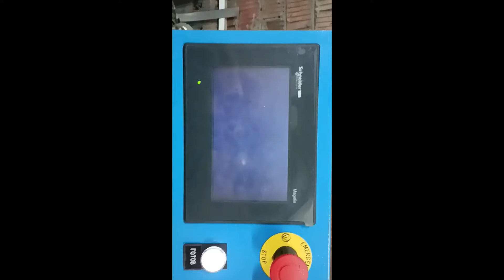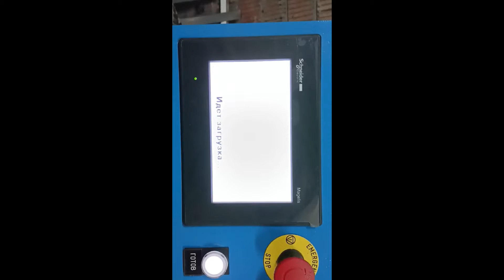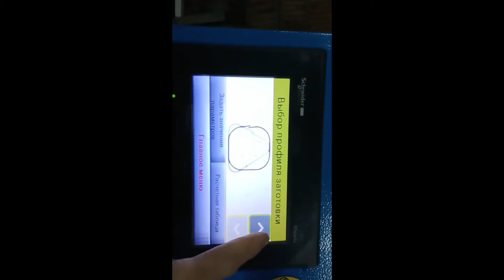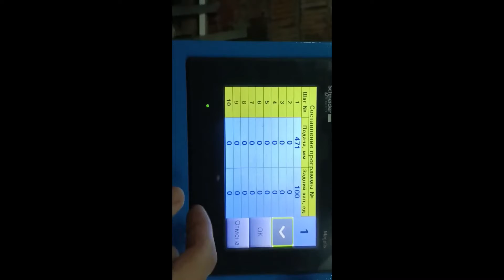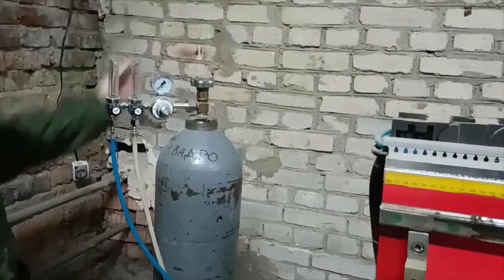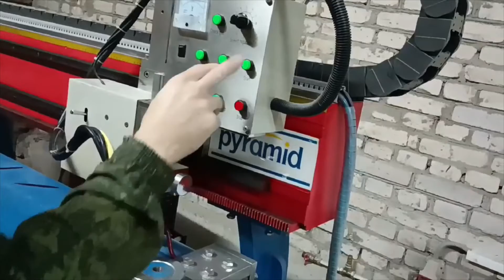Оборудование для производства изделий из стали